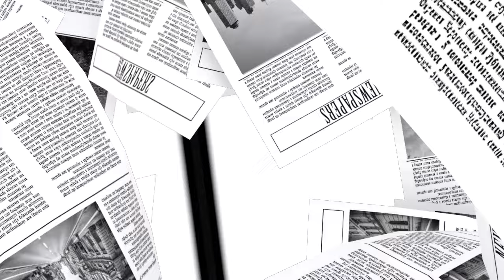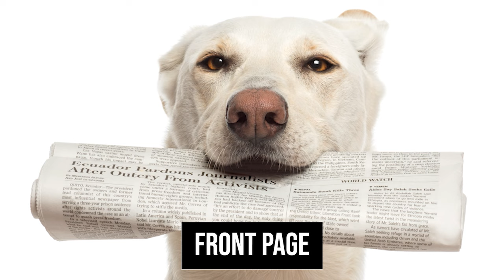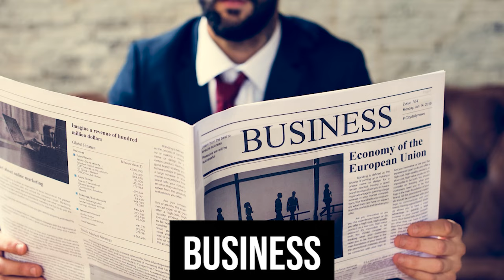Sunday Papers #207 | Greg Fitzsimmons and Mike Gibbons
Episode 207. It’s Oscar night and we make out picks. A Georgia man takes drugs and arrests cops, Kellogg's CEO suggests breakfast for dinner, coffee grounds cure Parkinson's, and if you need adrenal you are shit out of luck.